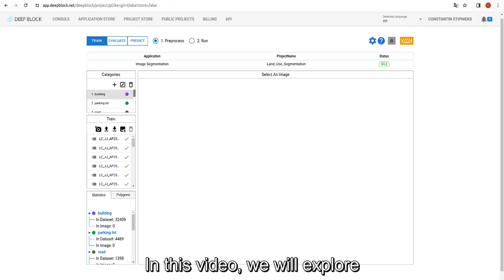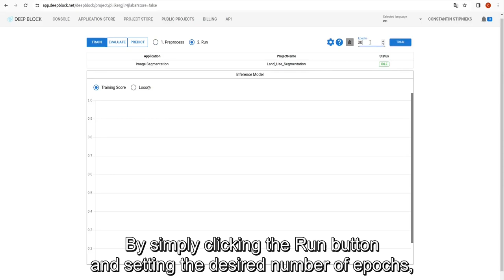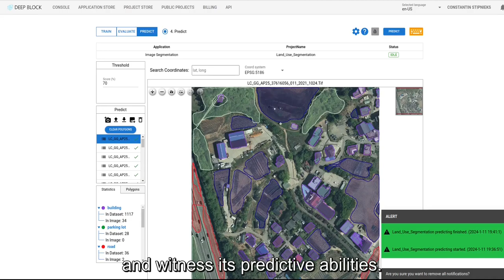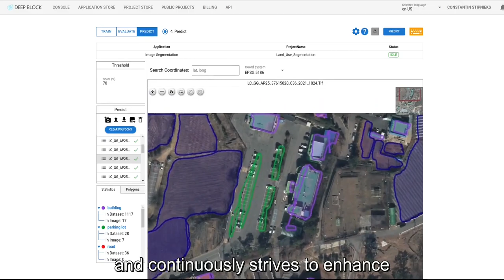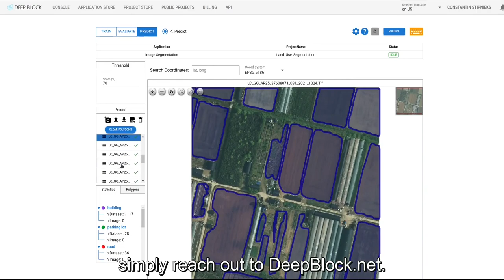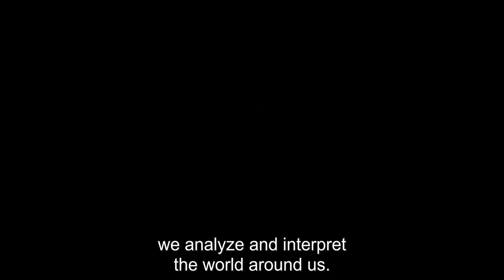Land Use Segmentation in Aerial Photography | No-code | DeepBlock.net | Machine Learning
In this video, we will use Deep Block to create a model to segment land use in high-resolution aerial photos.

Deep Block stands as a powerful, no-code computer vision software, specifically tailored for the analysis of large-volume, high-resolution images, including ultra-high-resolution remote sensing images.

Users have the opportunity to create their own machine learning models within the Deep Block, granting them the ability to analyze images according to their unique requirements.

It's important to note that analyzing large images cannot be accomplished with simple open source machine learning scripts. Deep Block recognizes this challenge and continuously strives to enhance its artificial intelligence software to accommodate giant images.

As a testament to their commitment, Deep Block proudly offers their services free of charge. However, for those seeking even greater accuracy and faster service, DeepBlock.net provides options for an upgraded model and enhanced performance.

To explore these options, simply reach out to DeepBlock.net. From the realm of computer vision to high-resolution images, DeepBlock.net remains at the forefront of innovation, revolutionizing the way we analyze and interpret the world around us.

No-code GEOAI - deepblock.net